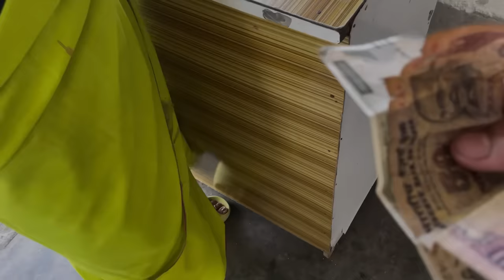Mou 3 gi pamjaba mathel ​⁠😁